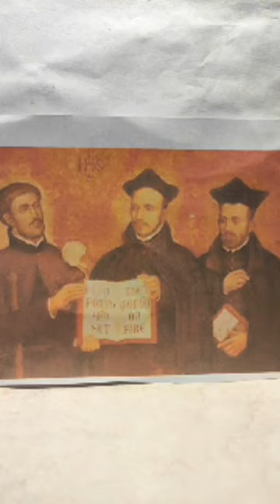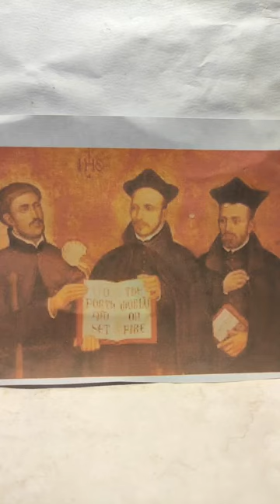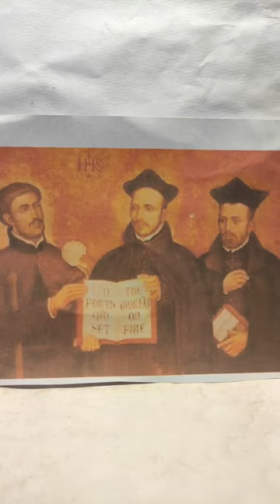Grainne Meditation Aug 5 2021 St Peter Faber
Brothers and Sisters working together as One Family to help open Hearts in these difficult times on Mother Earth 💚🔼☘